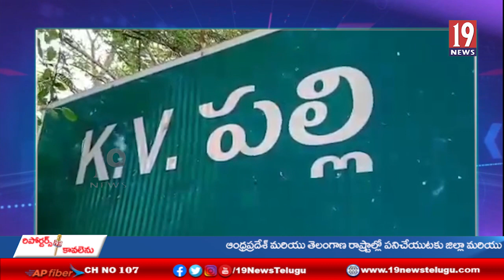కేవీపల్లిలో పాఠశాల ఎన్నికలపై మండిపడ్డ ప్రజలు - చిత్తూరు జిల్లా